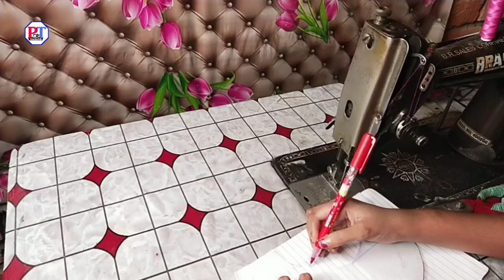How To Make Closed Collar Suit For Little Girl How To Cut And Stitch Close Collar Suit ForLittleGirl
How To Make Closed Collar Suit For Little Girl How To Cut And Stitch Close Collar Suit For Little Girl